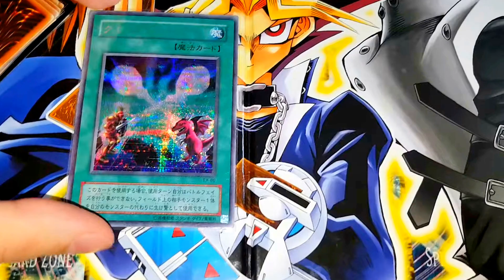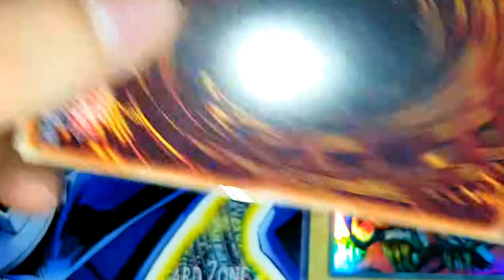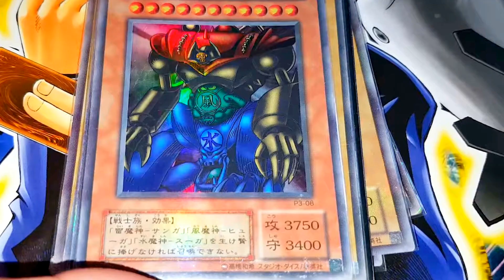Noch ein MAILDAY!? (06.06.2018)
Folgt ihm für tolle OCG Posts! :)